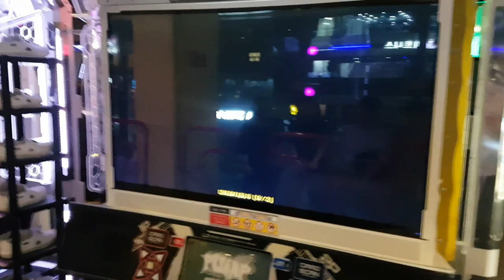로키 S12 😎 올퍼펙트 성공 Loki All Perfect | Pump It Up XX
카드 레벨 40이 되면 이 스텝이 해금돼요.
(단, XX 필드 테스트 때 로그인했을 경우 선행 해금)